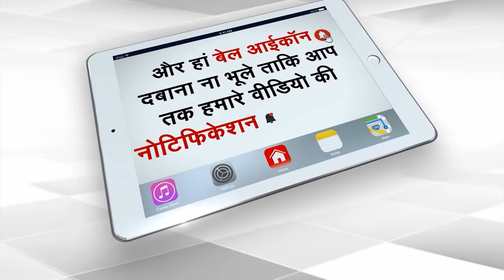CM Kejriwal Would Not Answer EDs Summon | Dr. Manish Kumar | Capital TV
Delhi Chief Minister Arvind Kejriwal will not attend ED's questioning today. ED had sent 8th summons to CM Kejriwal and asked him to join the interrogation on March 4. Before this, ED has sent summons to Kejriwal 7 times but CM Kejriwal did not appear before the ED.